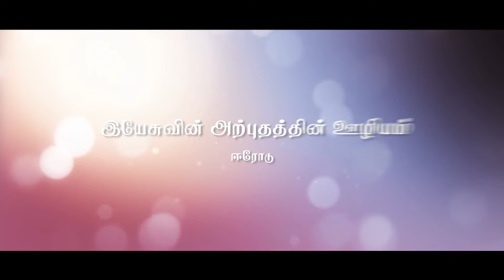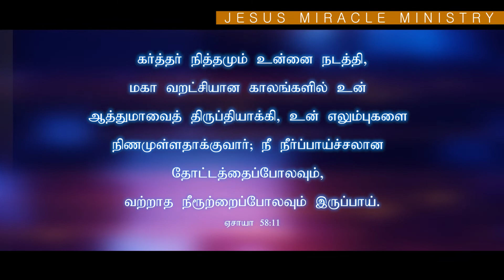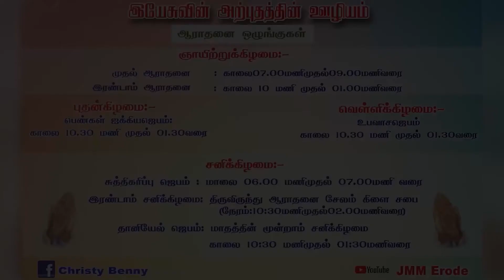Tamil Christian Message 14.03.2020 (The LORD will guide you continually - Isai 58:11)